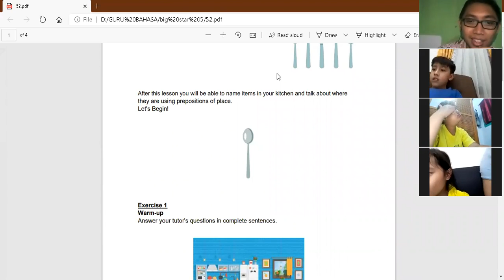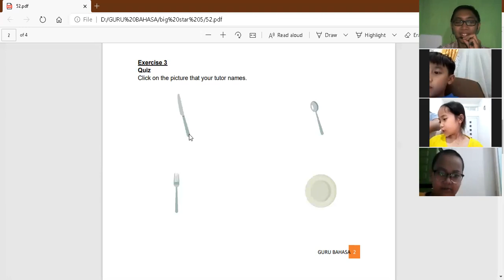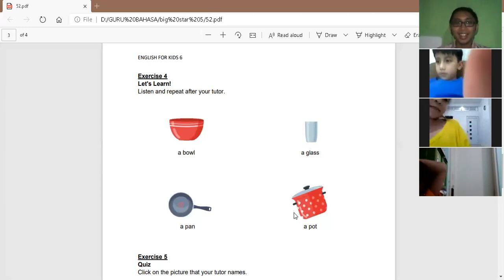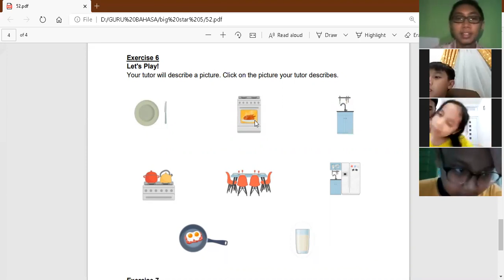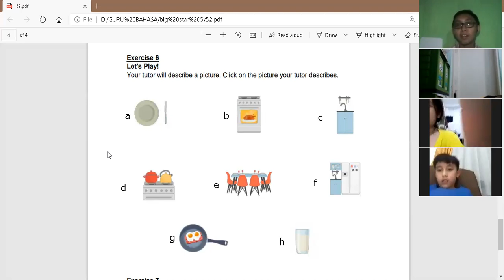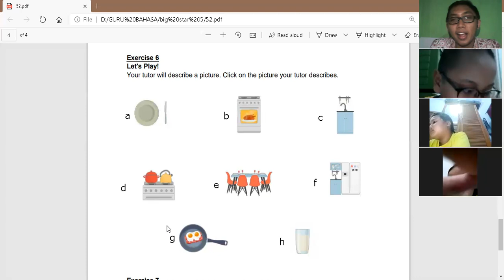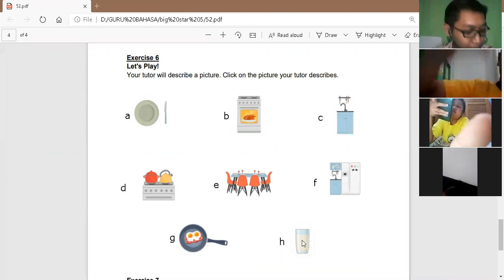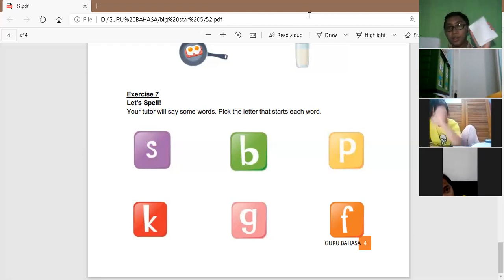Big Star 5 - Day 6 | BATCH 2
Kelas : Big Star 5
Batch : 2
Tutor : Mr Yoga